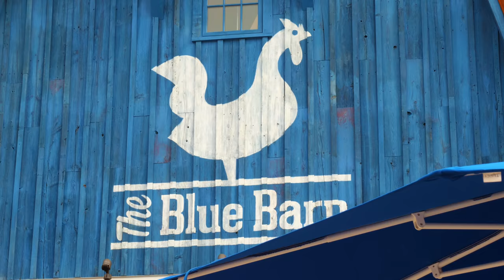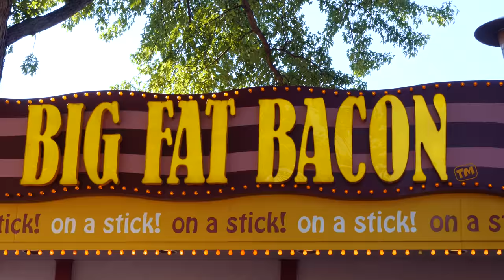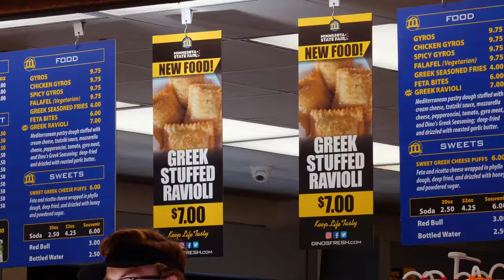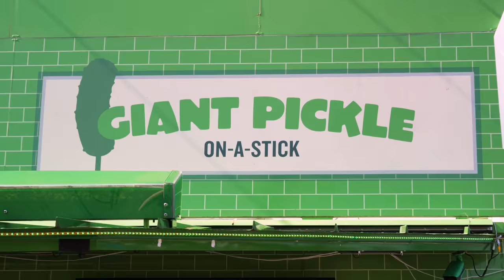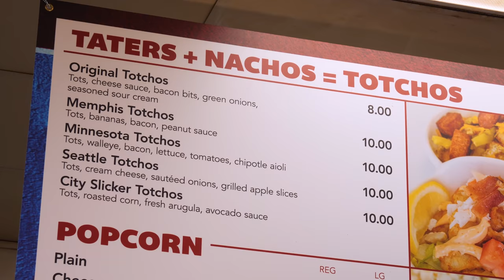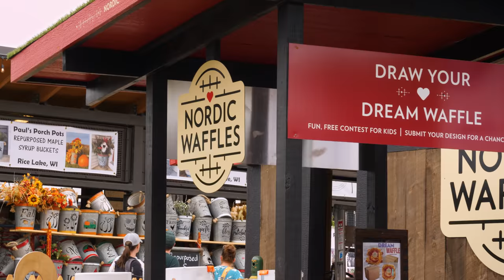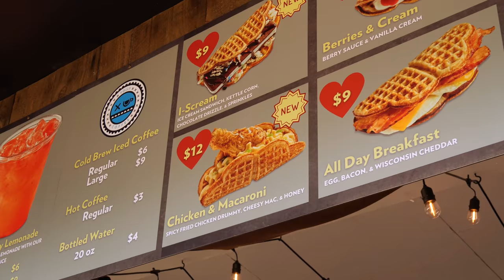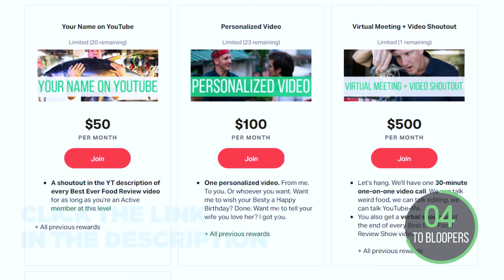BIZARRE American Fair Food!! STRANGE & SATISFYING Flavor Combinations! | Minnesota State Fair Food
BIZARRE FOOD AT THE MN STATE FAIR

1. BLUE BARN

🍩 CHICKEN DOUGHSCUIT: Start with buttermilk biscuit mix then add buttermilk and mix the wet and dry. Add water, Buffalo sauce, diced chicken and mix. Create round dough balls. Deep fry the doughscuits | Assembly: cut doughscuits into quarters. Drizzle with cake frosting and Buffalo sauce icing. Sprinkle Bacon bits, panko bread crumbs and chopped parsley on top.

2. ANDY’S GRILLE

🧇WAFFLE BURGER: Take one maple infused, pearl candied waffle. Grill hamburger, then add cheese and bacon. Place bacon cheeseburger on waffle. Top with another waffle. Serve with a side of maple syrup and Nutella.

3. DINO’S GYROS

🇮🇹 GREEK STUFFED RAVIOLI: Process the meat. Mix in a mixer and add to pasta, forming a ravioli. Deep fry the ravioli. Roasted garlic drizzle.

4. PICKLE DOG BOOTH

🌭 PICKLE DOG: Lay out pastrami, spread cream cheese, add a pickle spear and wrap it up.

5. SNACK HOUSE

🇺🇸 MEMPHIS TOTCHOS: This twist on the classic Elvis sandwich tops crispy tater tots with sliced bananas and sautéed bacon, and a drizzle of peanut sauce..

6. NORDIC WAFFLE

🧇 CHICKEN & MACARONI WAFFLE: Marinate chicken leg in buttermilk, salt, pepper and secret rotisserie seasoning blend for 24 hours. Dip in dry seasonings. Fry for 12 minutes. | Make waffles with milk, sour cream, flour, egg, cardamom and secret ingredients and let it settle for 24 hours. Pour in the cast iron griddle and cook. Take the waffle, add mac n cheese, seasonings, fried chicken leg and top with honey.

🎬CREDITS:
HOST » Sonny Side
DOP » Tony Sylvers
ON-THE-GROUND PRODUCER » Liz Peterson
PRODUCTION COORDINATOR  » Huỳnh Hà My